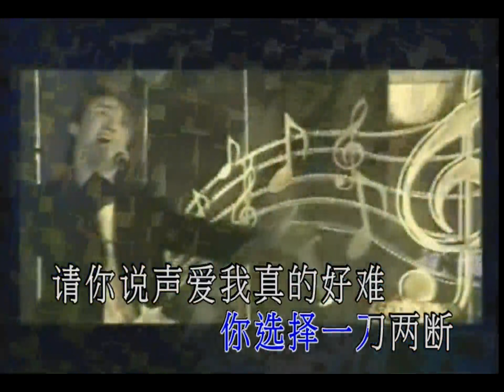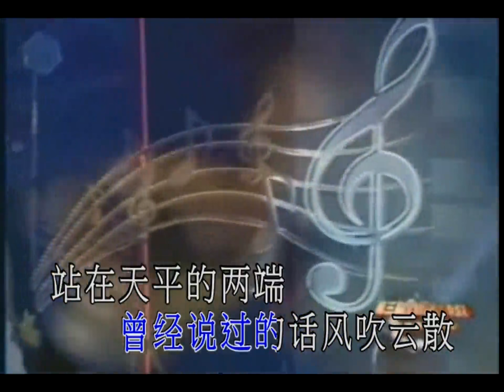東方奇奇《愛一個人好難》1440P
作詞：季忠平
作曲：季忠平